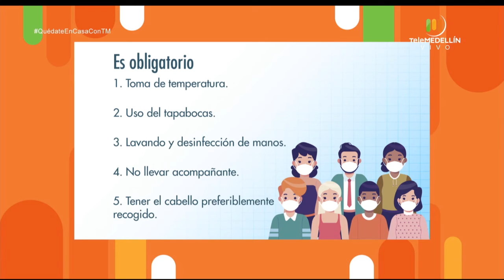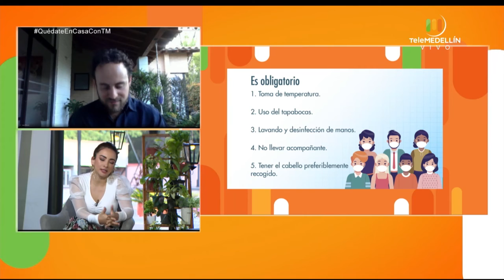Hablemos de URGENCIAS DENTALES [Aló, Doc] Telemedellín